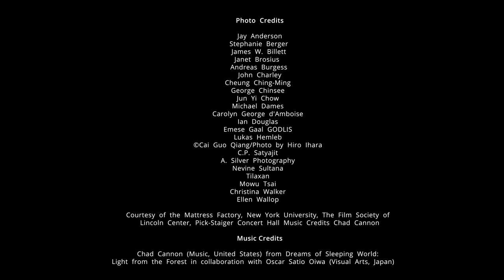Asian Cultural Council 55th Anniversary Tribute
Narration: David Rockefeller, Jr.
Editor: Karl Cannone

At the Asian Cultural Council, we believe that cultural exchange can transform the world. Artists reflect and communicate the values, attitudes, and human concerns of a society. Over the last 55 years, ACC has supported 6000 creative individuals working across 16 disciplines and hailing from 26 countries. By connecting all of our grantees, we catalyze relationships that sow the seeds of lifelong partnerships, and advance international understanding and respect.

ACC’s greatest asset today is a powerful global alumni network of leaders in the arts, bound by the shared experience of self-discovery through cultural exchange. Their commitment furthers human progress towards a more harmonious and peaceful world.

This particular time of uncertainty and unrest underscores the importance of ACC's efforts to build deep and long-lasting relationships between individuals and across borders. In the words of our founder, John D. Rockefeller 3rd, “the fostering of cultural relations can be a form of insurance for the future of this dangerous but exciting world.”